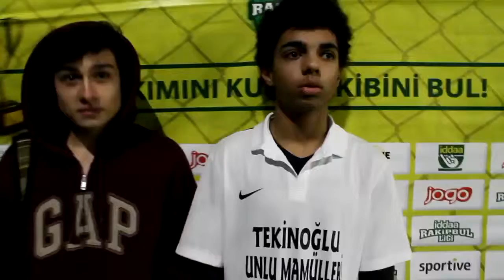Yeşilköy U.-Hunters/ İSTANBUL / iddaa Rakipbul Ligi 2016 Açılış Sezonu